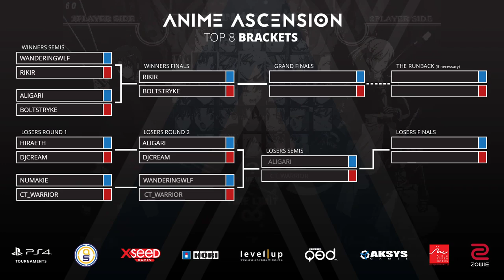Anime Ascension 2020 - Melty Blood - Top 4 - MB